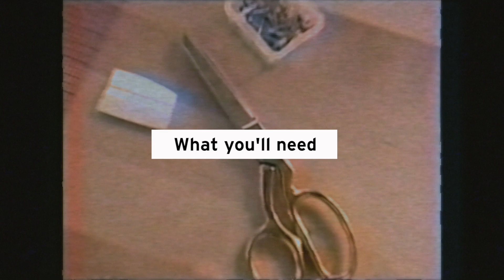How to Customize the Back of a Jean Jacket | Levi's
Transform the back panel of your denim jacket by fusing it with a graphic tee. Watch this Levi's® DIY tutorial to learn how to customize your jean jacket with an old t-shirt in just five steps.

If you can’t bear to cut up your old t-shirts or don’t have an extra jean jacket to customize, shop our selection of trucker jackets and graphic tees

We want to see how yours turns out! Tag @levis and LiveInLevis on Instagram to share your renewed Levi’s® styles with the world.